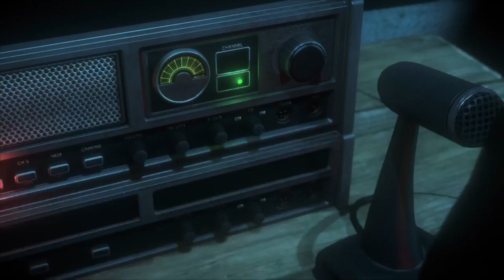Until Dawn - Emily Comedy Gold